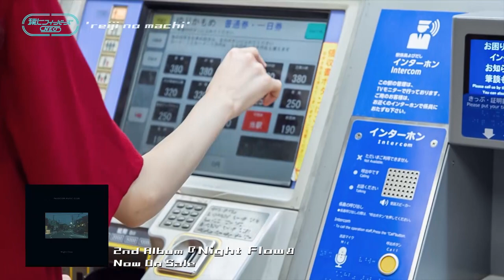#005 Guest：w.o.d.【前編】出演：ハヤシヒロユキ (POLYSICS)、DJ松永(Creepy Nuts)、もも (チャラン・ポ・ランタン) 他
環七フィーバーズNEO
#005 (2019年10月5日O.A.)

番組一押しのアーティストを紹介
›FEVER TALK/LIVE：w.o.d.

オススメの音楽やカルチャーを紹介！
›FEVER'S CHOICE：ハヤシヒロユキ (POLYSICS)

環七フィーバーズNEOとは、、
次世代の音楽シーンを担うアーティストを紹介、若い才能を応援します。次の時代を切り開く新たな音楽。

さあ、時代が変わる瞬間を見届けよう。

番組MC：DJ松永(Creepy Nuts)、もも (チャラン・ポ・ランタン)

ｔｖｋ／ 毎週土曜日22:30-23:00
サンテレビ／毎週水曜日18:30-19:00